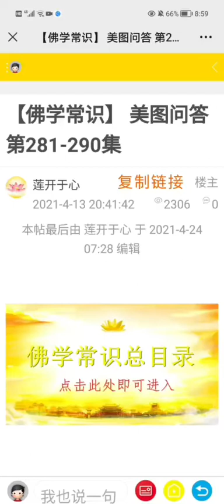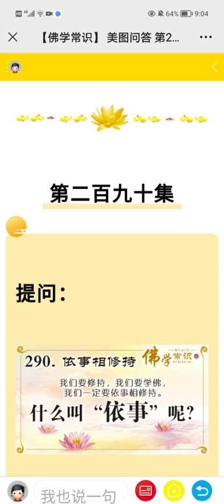佛学常识第281～290集